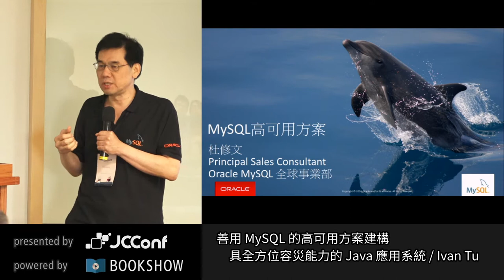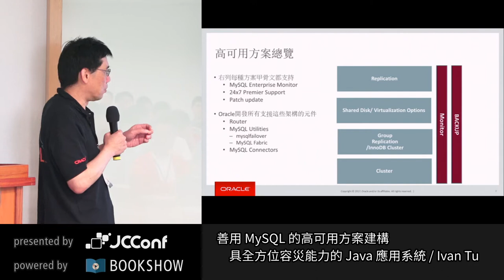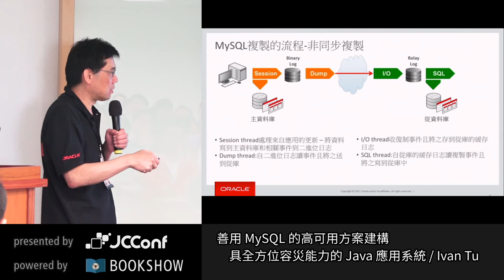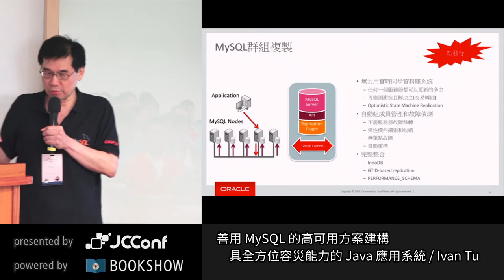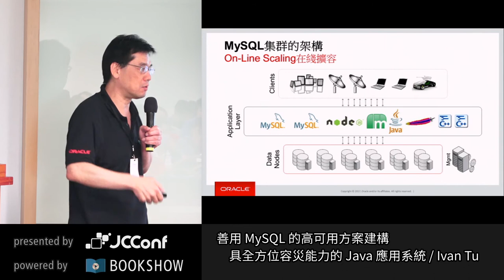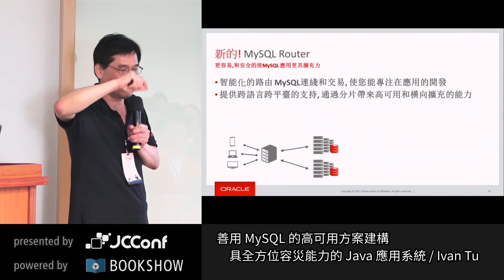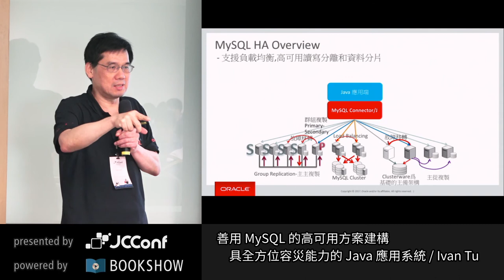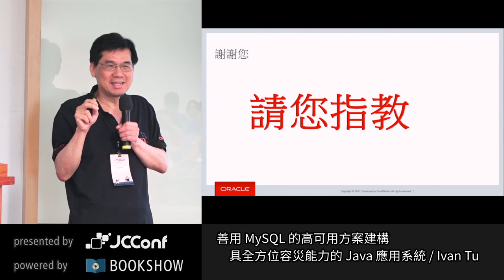JCConf 2017 R3-3 善用 MySQL 的高可用方案建構具全方位容災能力的 Java 應用系統 by Ivan Tu